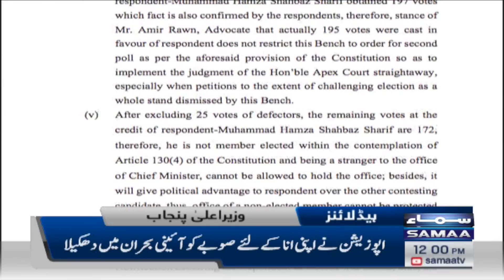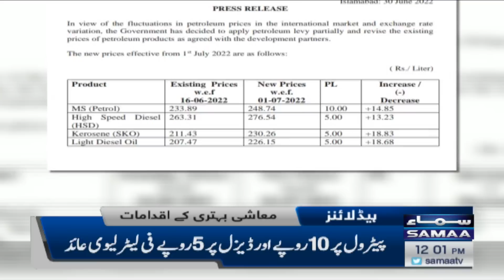Samaa News Headlines 12pm - SAMAA TV - 1 July 2022